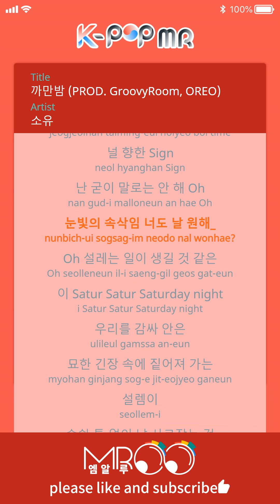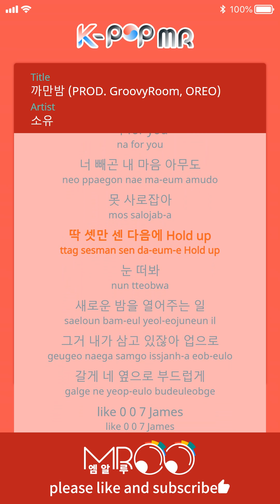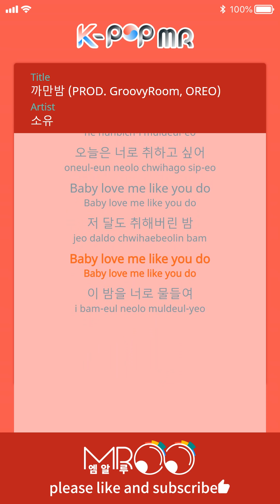All Night - SOYOU (With Melody Ver.)ㆍ까만밤 소유 [K-POP MR★Musicen]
[Eng_Sub]

Between the approaching darkness
Quietly and carefully, come to me
The vibe is just hot enough
It’s time to look for that perfect time
Sending a sign to you, don’t need to say it with words
Oh eyes are whispering, do you want me too?
Oh feels like something heart-fluttering
Will happen on this satur satur saturday night

In this strange tension that wraps around us
The heart-fluttering feelings grow thicker
With no room to breathe, it captivates me

Baby love me like you do
Even the moon has withered tonight
Let’s hide ourselves in the darkness

From A to Z, everything baby
Even your blackest thoughts are ok
Open a new night for me

Let me bring that new night for you
Maybe sweet words for you
A glass of champagne for you
You’re standing in front of me, for you
Besides you, no one can captivate my heart
After I count to three, hold up, open your eyes
Opening up a new night
That’s my job
Let me go next to you smoothly, like 007 James
After our bonding, we’re going to heaven
Falling into a dark night
Pull me close right now, right now

With words from the tip of your tongue
You easily intoxicate me
In front of my blurry eyes
Only you are so clear

This mysterious feeling keeps making me dizzy
I’m no different
Now see how I really feel

The look you give me colors me
I wanna be drunk with you today

Even the moon is drunk tonight
This night is colored with you

ⓒMusicen. MROO"